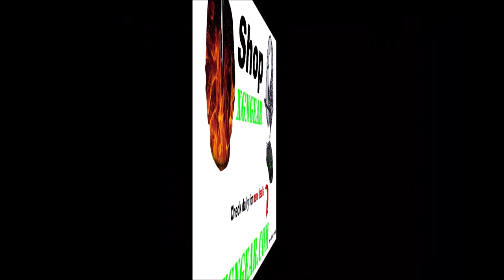Gears of War 4 Gilded Characters Montage! Marcus, JD, Scion and Raam gameplay!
Gears of War 4 Gilded Characters Montage! Marcus, JD, Scion and Raam with Wings Rank skins! GoW4 Montage of 5XP event grinding in Vs and Horde. Featuring Legendary characters gameplay – Gilded Marcus, JD Fenix, Raam and Scion! These Gilded characters are earned in GoW4 and you can take them into Gears 5. Pro GoW gameplay by Gears God Isoloid Chillz on Xbox One. Gnashers UP!